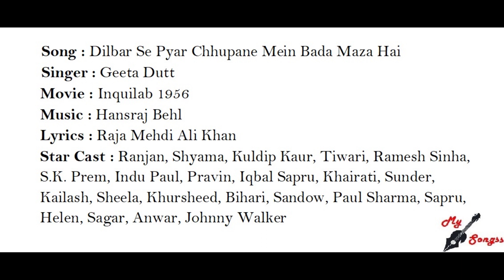Dilbar Se Pyar Chhupane Mein Bada Maza Hai, Movie : Inquilab 1956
Song : Dilbar Se Pyar Chhupane Mein Bada Maza Hai
Singer : Geeta Dutt
Movie : Inquilab 1956
Lyrics : Raja Mehdi Ali Khan
Star Cast : Ranjan, Shyama, Kuldip Kaur, Tiwari, Ramesh Sinha, S.K. Prem, Indu Paul, Pravin, Iqbal Sapru, Khairati, Sunder, Kailash, Sheela, Khursheed, Bihari, Sandow, Paul Sharma, Sapru, Helen, Sagar, Anwar, Johnny Walker